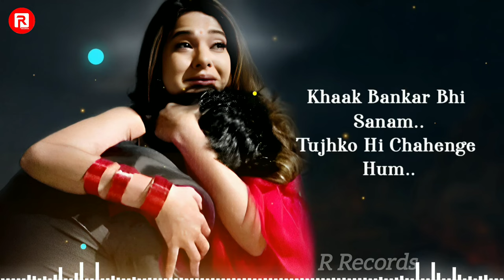Baad Marne Ke (Lyrics) | Mamta Sharma | New Sad Songs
🎶 R Records 🎻

Visit Our Blogger Website 🦋 :-

To Listen to Our Other Music, Check Out The Playlists On Our Homepage :-

Thanks for Tuning in to our Romantic music for Relaxation and Enjoyed ! Introduce yourself to the R Records community in the comments and let us know where in the world you're listening from. Enjoy ! Love, the R Records Team.

"Music can change the world". T-Series is India's largest Music Label & Movie Studio, believes in bringing world close together through its music. T-Series is associated with music industry from past three decades, having ample catalogue of music comprising plenty of languages that covers the length & breadth of India. We believe after silence, nearest to expressing the inexpressible is Music. So, all the music lovers who believe in magic of music come join us and live the magic of music with T-Series.

Trending songs
tseries
hindi songs
tseries songs
T series
sony music
latest hits
bollywood songs
Bollywood songs
mamta sharma singer
sad songs
sad songs playlist for broken hearts
Sad song